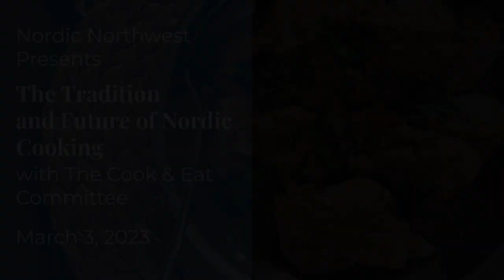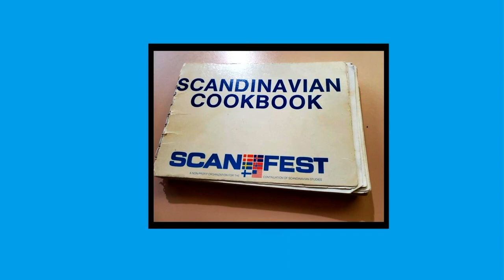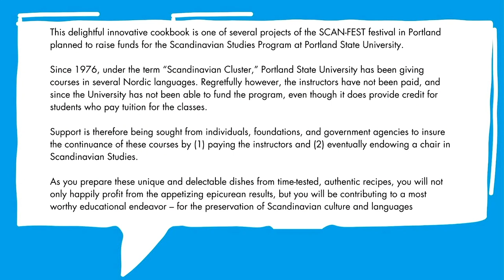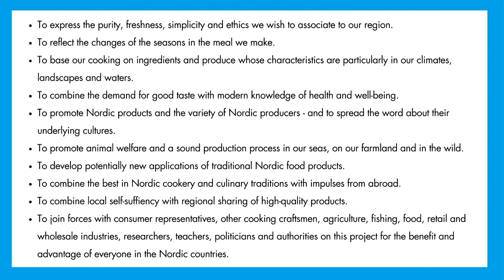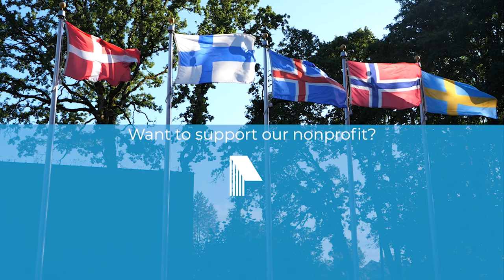The Tradition and Future of Nordic Cooking with the Cook & Eat Committee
Presented by Nordic Northwest's Friday Night Lecture Series. For more events at Nordic Northwest, view our calendar

Join us with Nordic Northwest’s very own Cook and Eat Committee. This talented group of volunteers have organized and planned dozens of programs at Nordic Northwest (even before Nordia House was built!) These programs have seen hundreds of people in attendance. This is the chance to meet the members and hear from them about traditional Nordic recipes and where they see Nordic-American recipes going! They’ll be bringing in their own favorite recipe books and you can learn about a spin on a traditional recipe. This is a great chance to see our New Nordic Cuisine exhibit before it closes on March 27th!